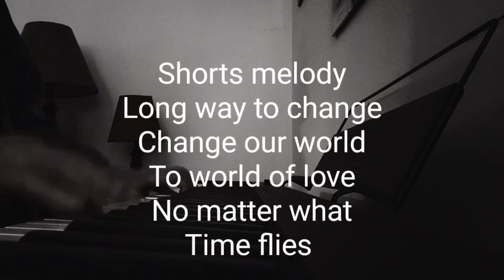March 14, 2024